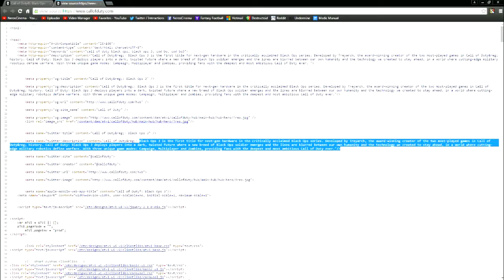Black Ops 3 News 2 New Snapchat Teasers, Cyborg Soldiers and Operations! 2015